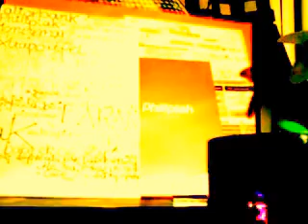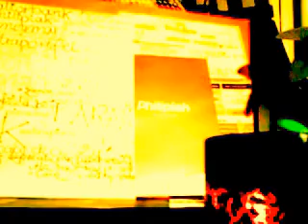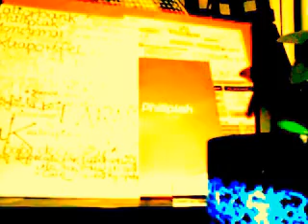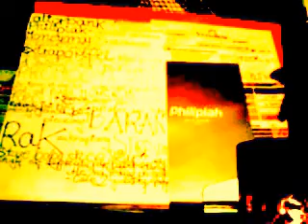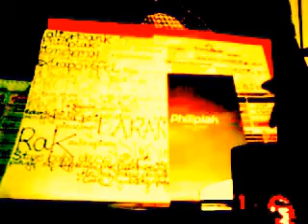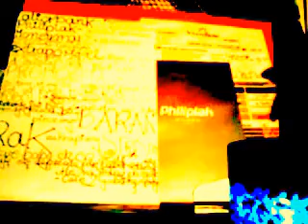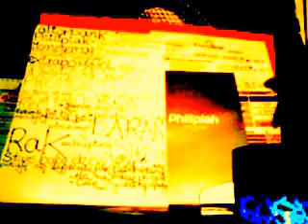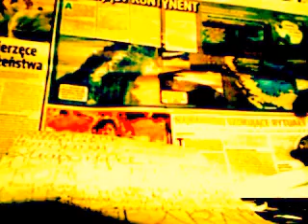DAMY RADĘ,GDY MAZUR ZA DORADZANIE NA STRONĘ PEPICZKÓW PRZEPĘDZIMY I PO LICHWIE!!!